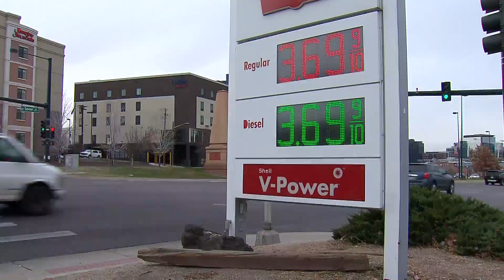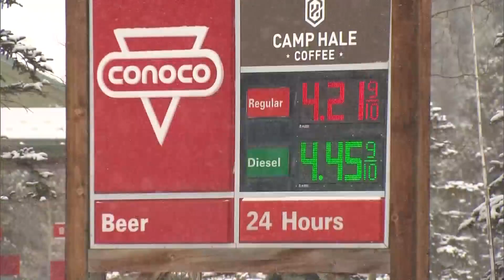840,000 Coloradans Plan To Road Trip For Thanksgiving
AAA Colorado estimates some 840,000 Coloradans are road-tripping for the holiday.